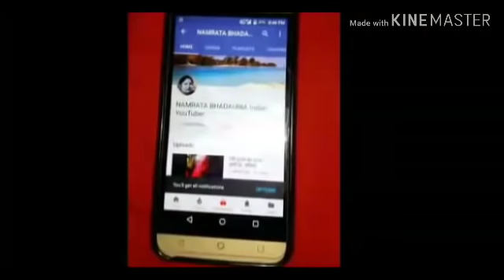किडनी की पथरी निकालने का घरेलू गारन्टी इलाज/Kidney stone home remedy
किडनी की पथरी निकाल घरेलू गारंटी इलाज/
Kidney Stone home remedy

My name is Namrata  bhadaria indian  YouTuber

नमस्कार दोस्तों आज की इस वीडियो में मैंने आपको पथरी का इलाज बताया है और गारंटीड इलाज है इस नुस्खे से आपको फायदा मिलेगा और आपकी किडनी की पथरी बाहर निकल जायेगी
kidney ki stone home remedy
gurde ki pathri gharelu ilaj